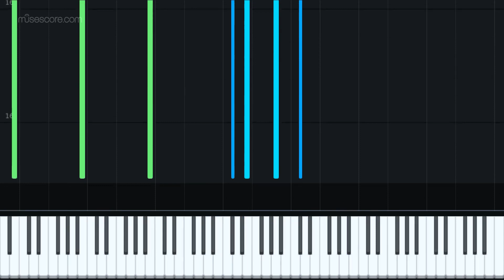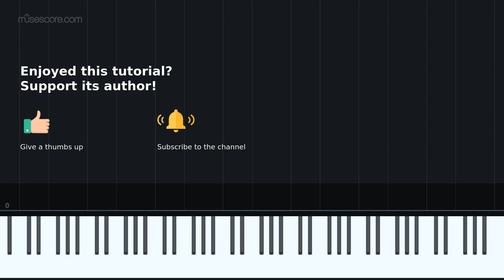Il Vento D'oro (Giorno's Theme)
I finally did it, boys. After all this time, I've finally done it. I, Giorno Giovanna, dream to be a piano-star.